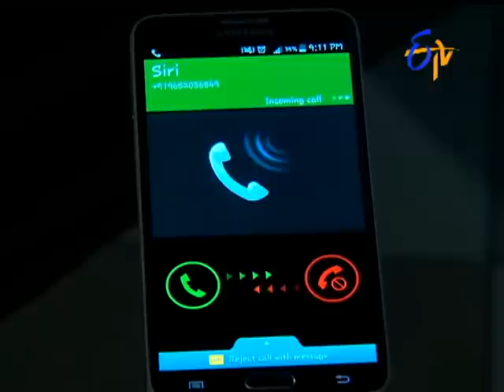Swathi Chinukulu - 12th December 2015 - స్వాతిచినుకులు – Full Episode No 708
Swathi Chinukulu - 12th December 2015 - Episode No 708